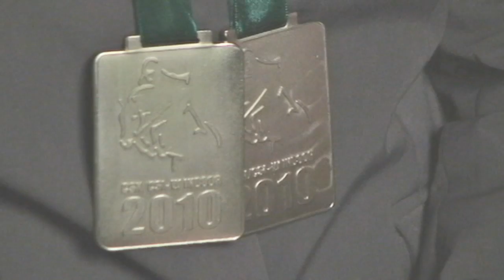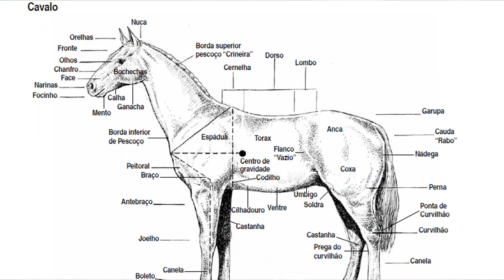Marcelo Blessmann: Um Homem do Cavalo - Horse Show Brasil - Parte 3/3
Marcelo Blessmann, renomado treinador, juiz de cavalos novos, dirigente e ex-cavaleiro olímpico, revela sua trajetória, comenta o desenvolvimento do esporte e a criação nacional, o treinamento e cavalos adequados para cada estágio do cavaleiro e a importância de mídia. Entrevista concedida em novembro de 2011 nos 100 anos da Sociedade Hípica Paulista. Depoimentos de Vera Braga, sua companheira de vida, os amigos Carlos Johannpeter, o Caco, Nicole Abdo, Carolina Maciel, que também treinam com Marcelo, e Francisco de Almeida Leite, presidente da Sociedade Hípica Paulista.